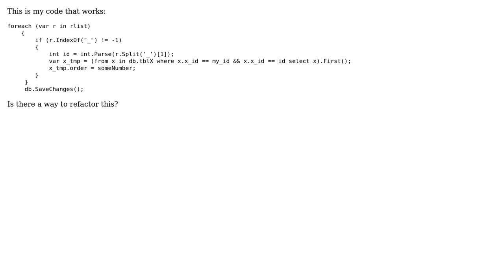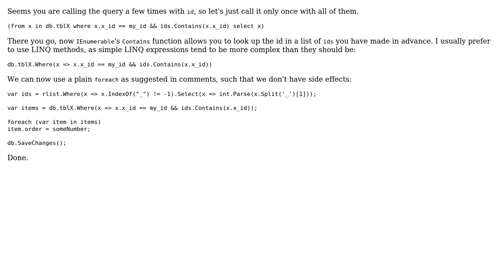How to refactor sql query in a foreach?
With thanks & praise to God, and with thanks to the many people who have made this project possible! | Content (except music & images) licensed under CC BY-SA | Music | Images & others | With thanks to user Tamara Wijsman user Srcee user RubberDuck and the Stack Exchange Network Trademarks are property of their respective owners. You are responsible for your own actions.